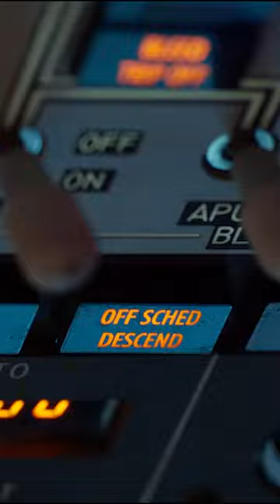Spy (2015) Ah love a bit of slapstick